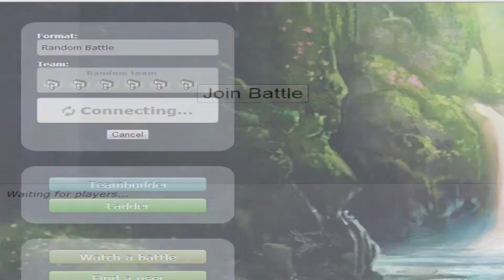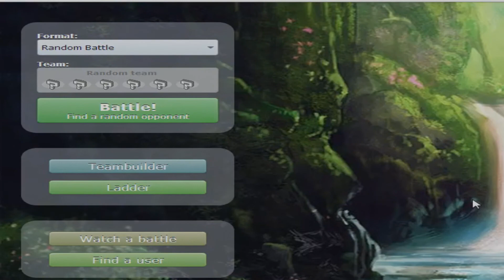POKÉMON SHOWDOWN! - Random Battles #14 - Empezar el año con buen pie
Bienvenidos a Pokémon Showdown! Random Battles! En esta pequeña serie vamos a intentar divertirnos combatiendo contra gente aleatoria con pokémon de lo más variados y teniendo que utilizar diversas estrategias para sacarles provecho! Espero que os guste.
CatarsiZ al micro, siéntense y disfruten!